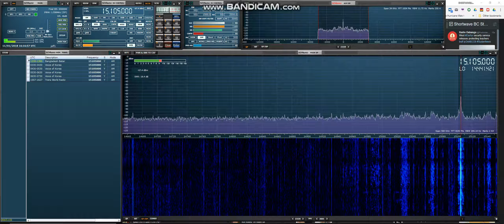Swaziland Trans World Radio Africa 11/1/18 @ 16:14 UTC on 15105 kHz